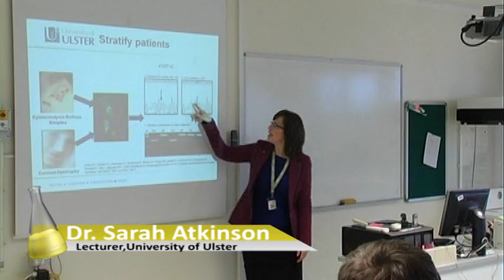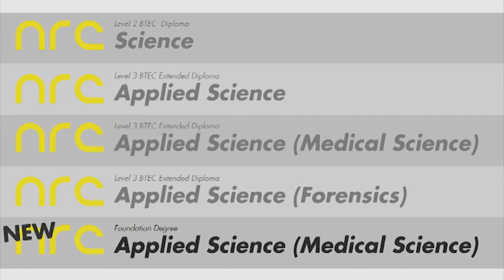Options for Studying Science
Discover where a science course at further education level could take you. Find science courses at Northern Regional College